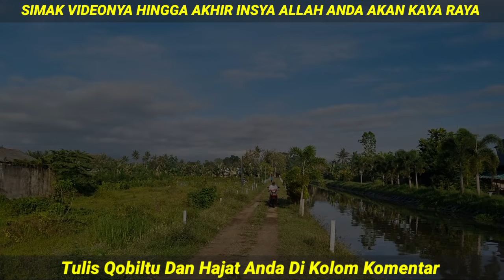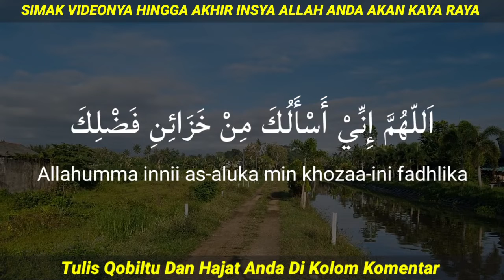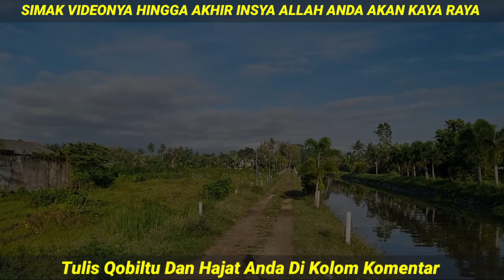CUKUP BACA 3X Setelah Sholat Subuh, Rezeki Berlimpah Ruah, amalan pembuka pintu rezeki, rezeki kilat